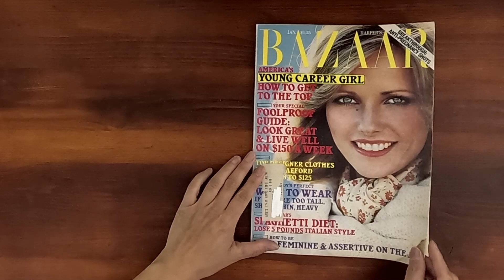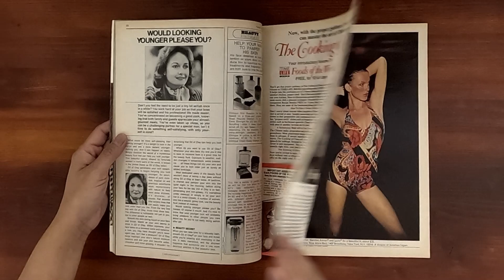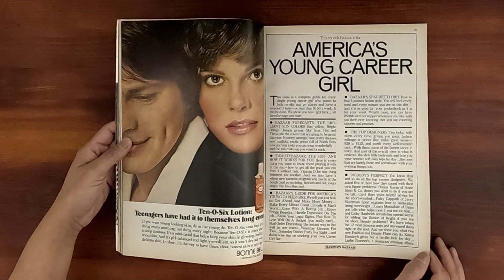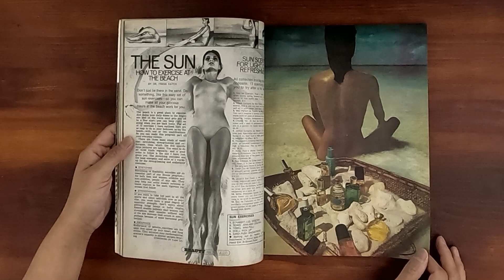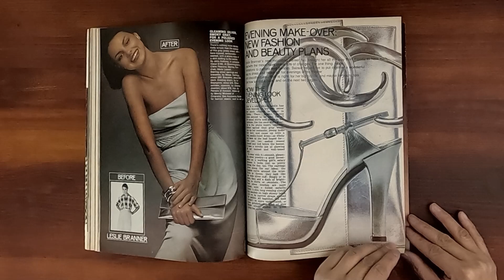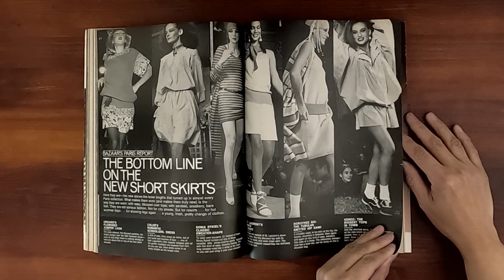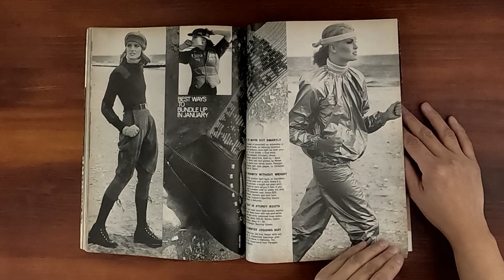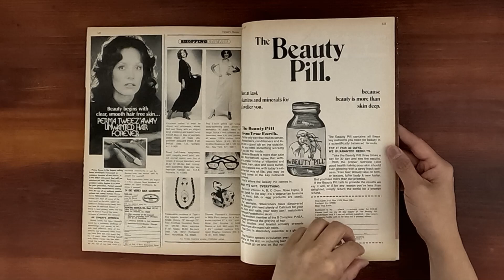1977 January ASMR Magazine Flip Through: Harper's Bazaar w Cheryl Tiegs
Vintage issue of Harper's Bazaar January 1977.  Relaxing ASMR sounds from page turning and a step back in time at the same time.

Cheryl Tiegs on the cover: photo by Bob Stone. The fastest shoes in town.  The ultimate resort wardrobe. Day Make-over: new fashion & beauty plans. To designer clothes you can afford: Oscar de la Renta, Kasper, Ralph Lauren, Calvin Klein, Halston and Geoffrey Beene. Bazaar's Paris Report.

Ads: Marisa Berensen in Sandcastle swimwear, Lauren Hutton for Ultima II, Jovan musk oil, Faberge Great Skin, Catalina swimwear, Emba fur coats, and Rene Russo for Bonne Bell Ten-o-Six.